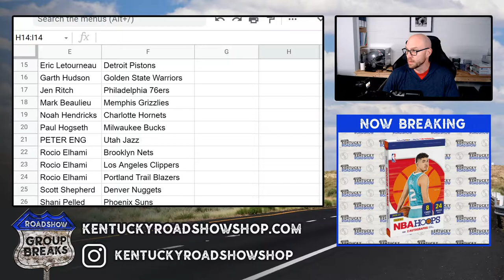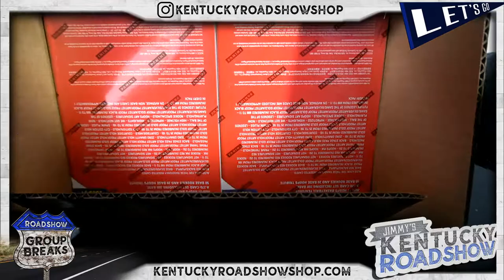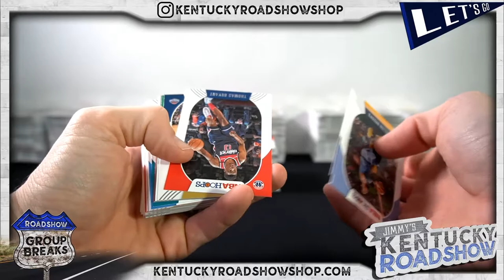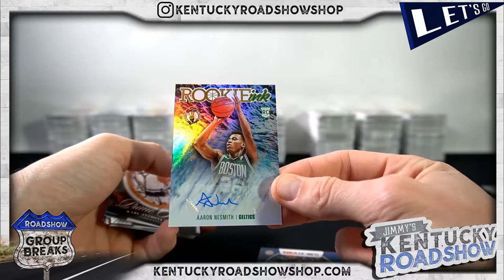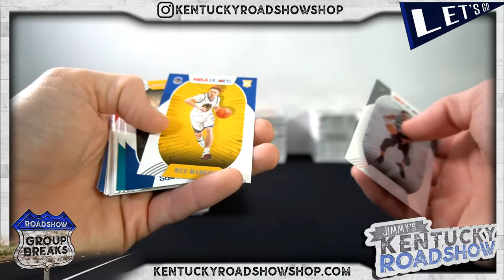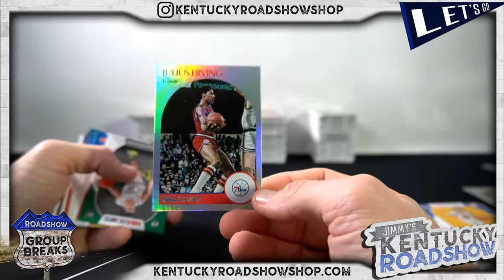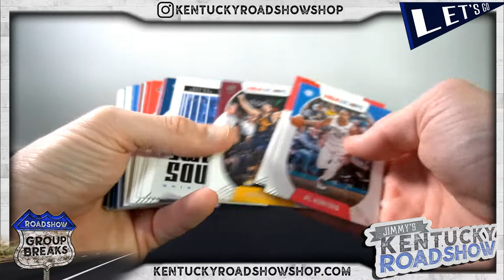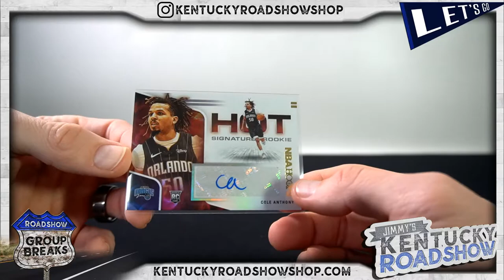2020/21 Panini NBA Hoops Basketball - 10 Box Break #1